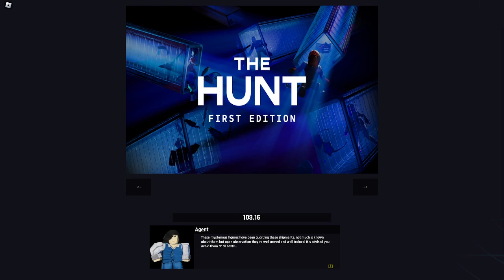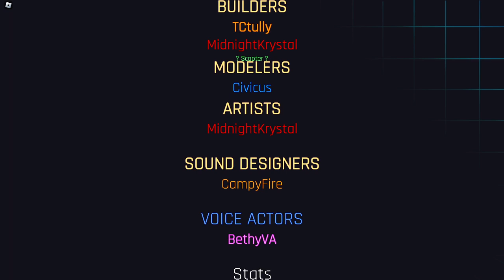I played "The Hunt" in Arsenal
I played the hunt on roblox specifically Arsenal